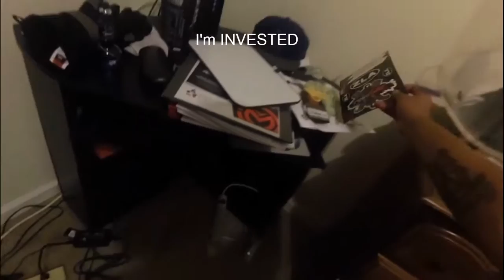New Gear!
Hey YOU! I'm very grateful. Here you see,  behind the scenes of a product overview, for my newly purchased gear, that I will be escorting out soon. I am putting together a channel; the kind with various types of videos. This is a little something that I threw together a few nights ago. Yes, it crept into my sleeping time.The dedication is real. Tell me what you think!
3. Electro-Light